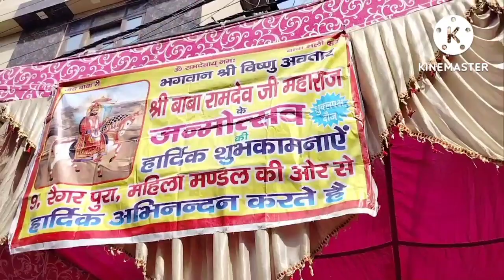श्री बाबा रामदेव जी महाराज के जन्मोत्सव |শ্রী বাবা রামদেব জি মহারাজের আজকে জন্মজয়ন্তী